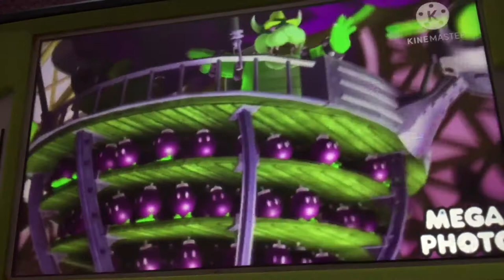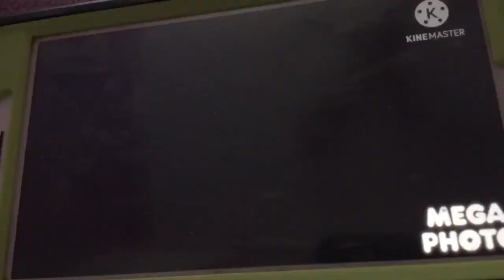Mario power tennis intro in mari group